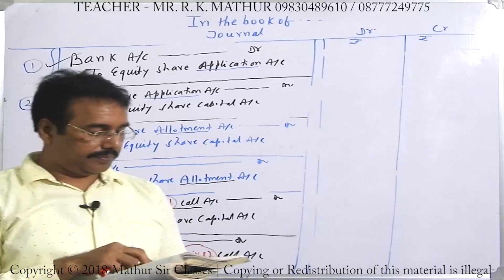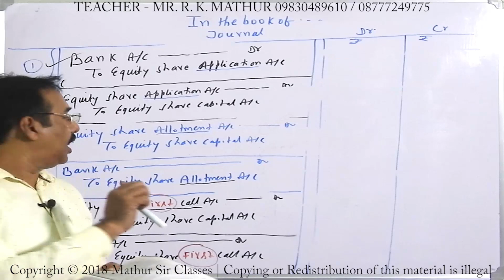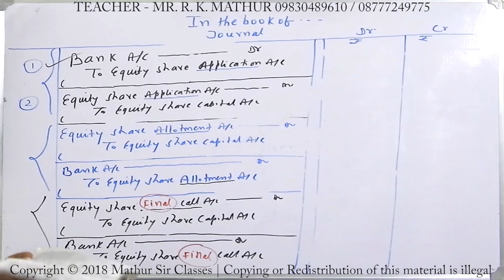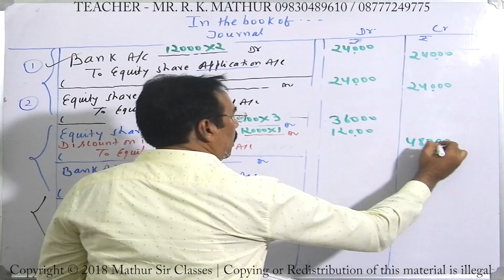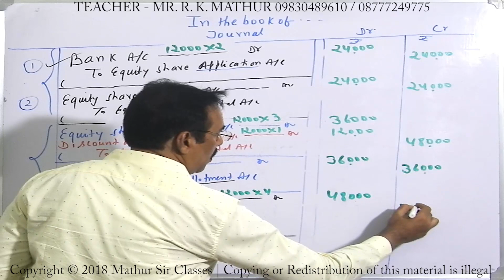Issue of share Sum no 20 | Company Accounts | Mathur Sir Classes